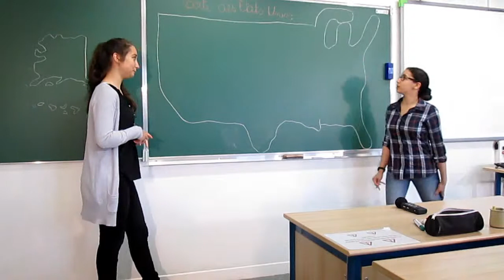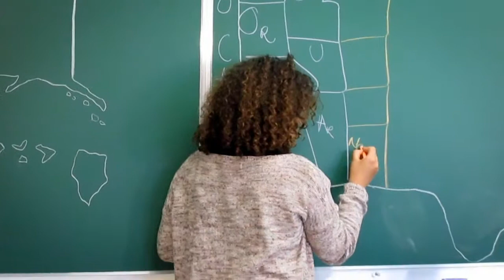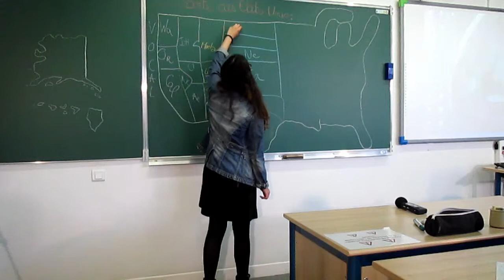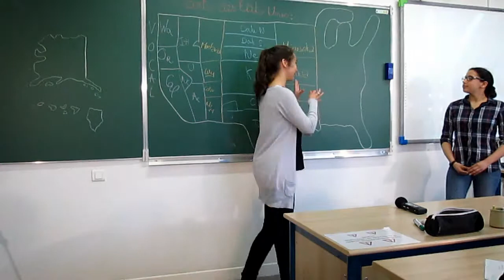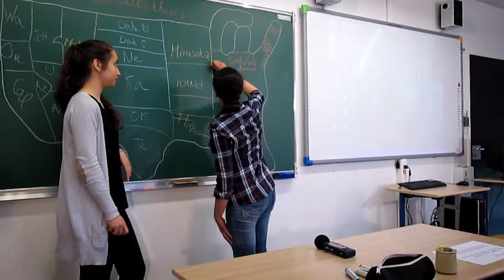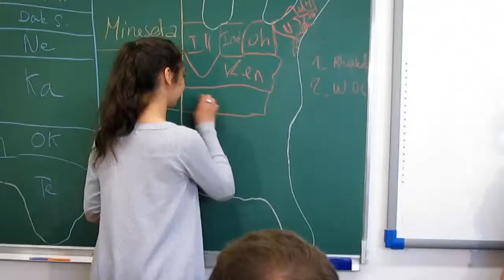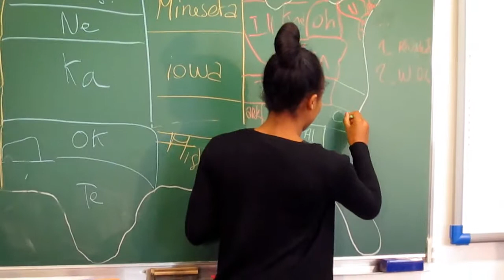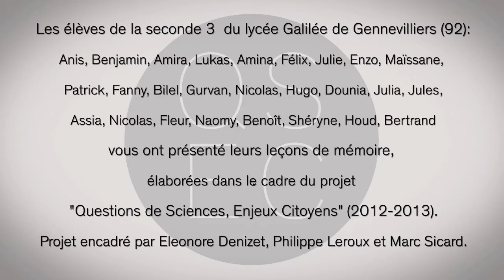QSEC - Leçons de Mémoire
Les élèves de la seconde 3 du lycée Galilée de Gennevilliers (92) ont présenté en juin 2013 à l'ensemble de leurs professeurs leurs « leçons de mémoire ». Voici un extrait filmé de cette séance.